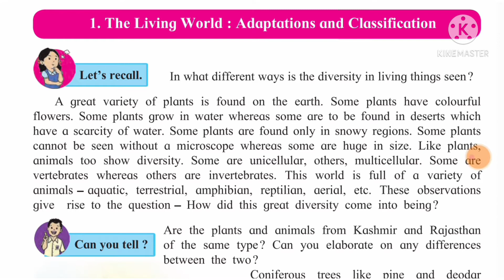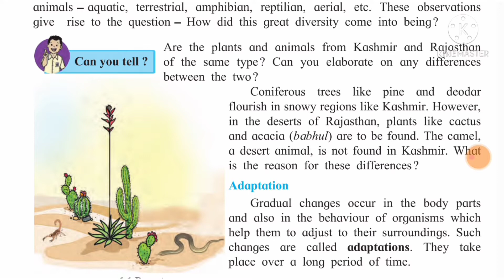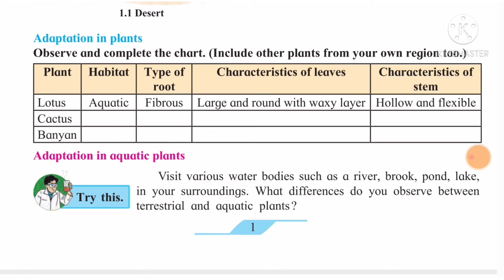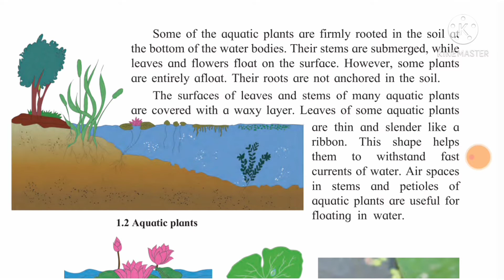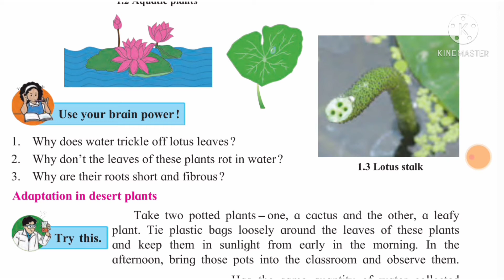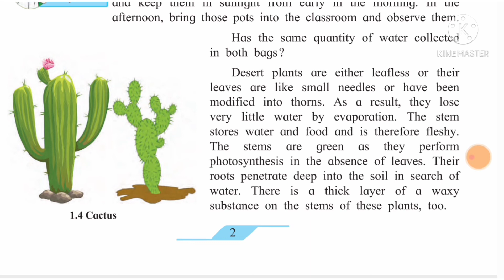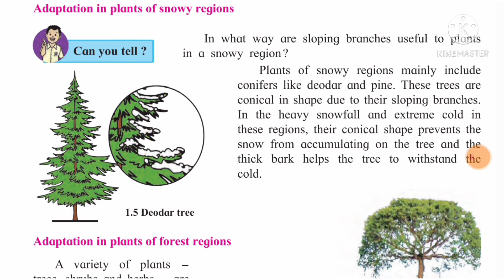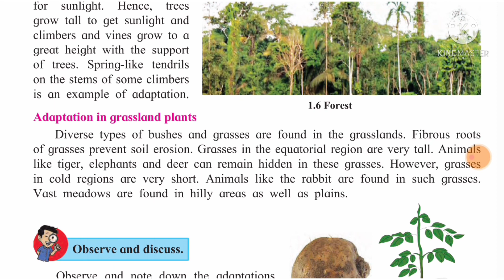STD 7 Science Lesson no 1 The living world Adaptation and Classification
STD 7 Science Lesson no 1 The living world Adoption and Classification Lecture 1
class 7 Science Lesson no 1 The living world Adoption and Classification Lecture 1
STD VII Science Lesson no 1 The living world Adoption and Classification Lecture 1
class VII Science Lesson no 1 The living world Adoption and Classification Lecture 1
standard Science Lesson no 1 The living world Adoption and Classification Lecture 1
Swati's classes